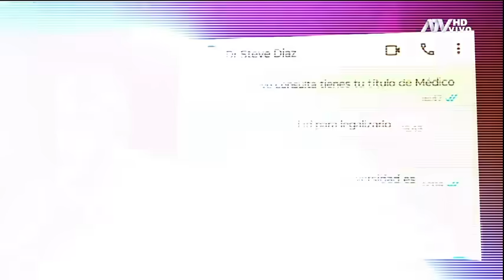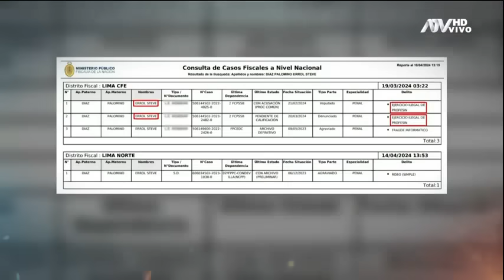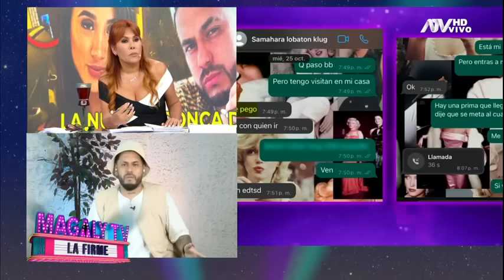Magaly TV La Firme: Programa del 22 de Abril de 2024